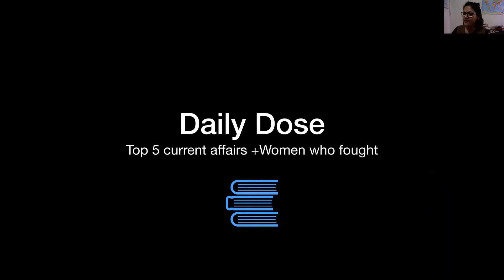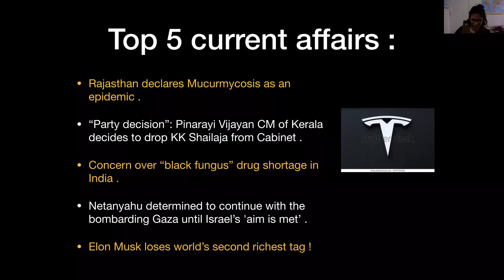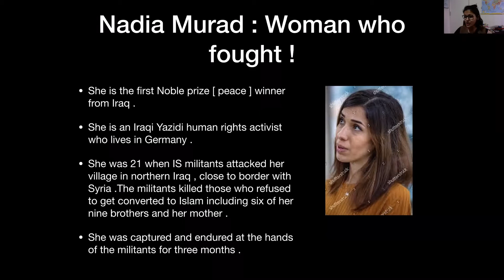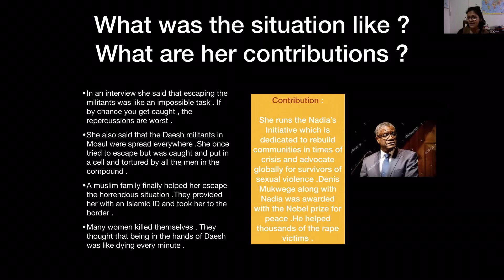Daily Dose + Women who fought ( Nadia Murad )